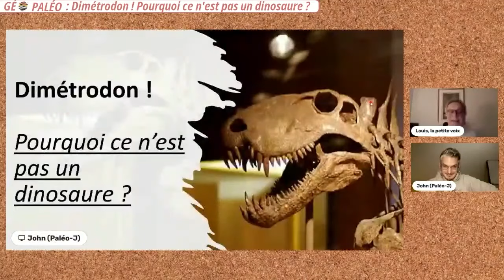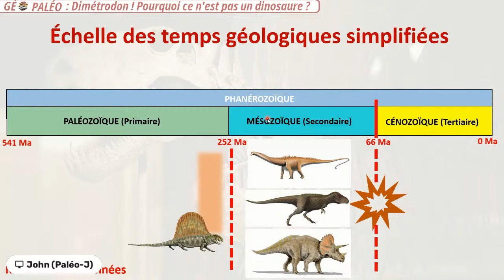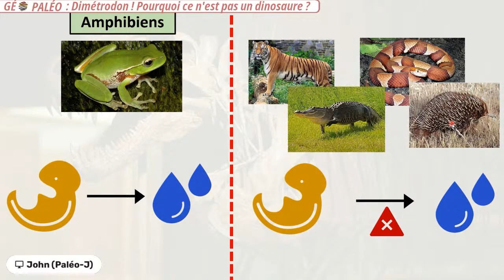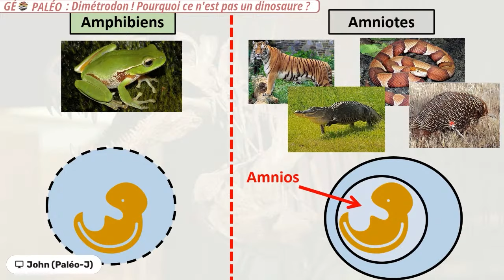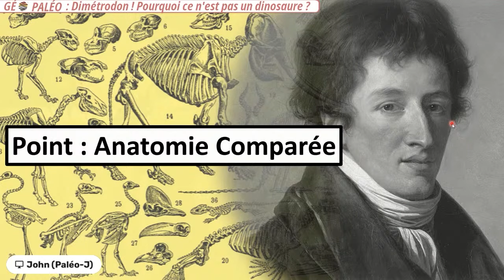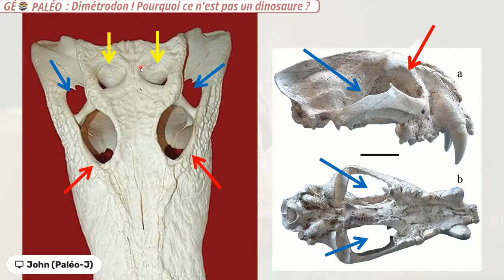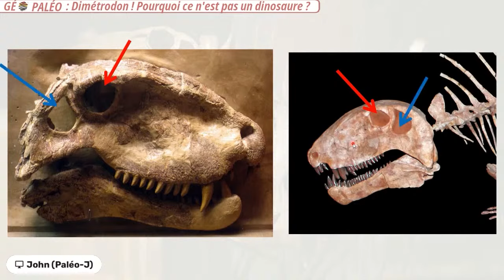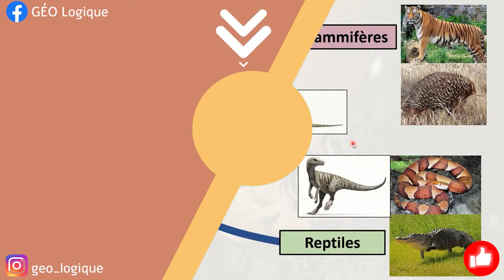Le DIMÉTRODON identifié par erreur comme un dinosaure.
⛏️  John de la Chaîne Paléo-J, médiateur scientifique, nous présente les arguments pour affirmer que le dimétrodon n'est pas un dinosaure.
Montage : Yves
Extrait du Live du mois de MAI 2024

👍 MERCI DE SOUTENIR LA CHAINE en vous connectant à la page TIPEE de la chaine pour maintenir la qualité des vidéos mises en ligne sans publicité.

🔌 @ Restons connecté !

🎵 Musiques :

Dark Lotus - MK2 (Bibliothèque audio YT)

Pixabay et leurs contributeurs pour toutes les photos libres de droit
Envato, plateforme de produits numériques : vidéos, photos, miusique, effets sponores, graphiques qui rassemble des solutions destinées aux professionnels dont le travail est créatif.
L’association Clap et Court d’Angers pour leur prêt de matériel vidéo-audio.